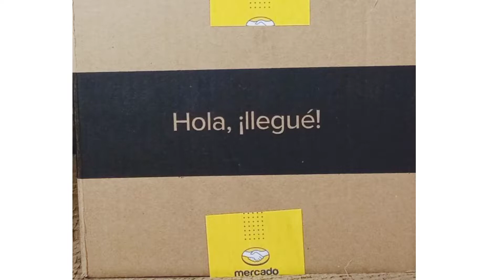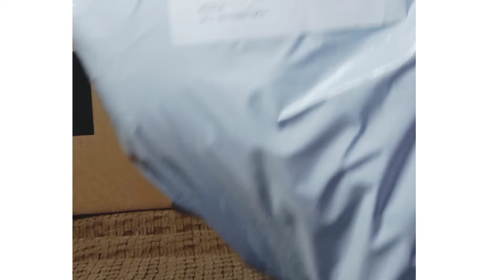UNBOXING MANIQUÍ PARA PEINADOS O CABEZOTE. DE CABELLO LARGO.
Hola qué tal sean todas y todos Bienvenidos a mi canal pues finalmente me llegó mi maniquí para hacer los peinados o también se le conoce como cabezote Pero yo lo conozco como maniquí yo lo adquirí por MercadoLibre México y ya con el envío me salió en $900 mexicanos